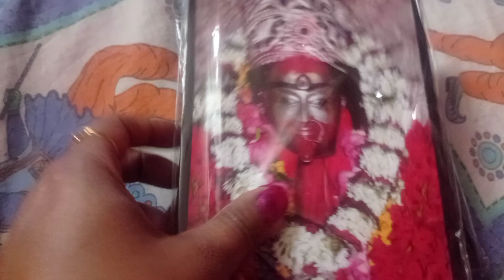তারাপীঠে ঘোরা কমপ্লিট এবার বাড়ি ফেরার পালা,তাই সকালবেলা রেডি হয়ে ব্যাগ পত্র গুছিয়ে বেরিয়ে পড়লাম